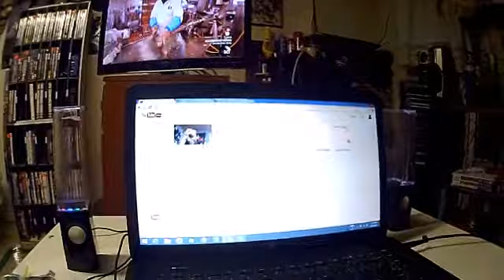CAPRISUN REVIEW! (2-2-15)